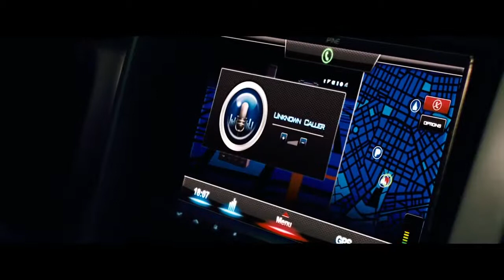Getaway - Movie Trailer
Watch the Latest and Upcoming Movie trailers at TrailerAction.com